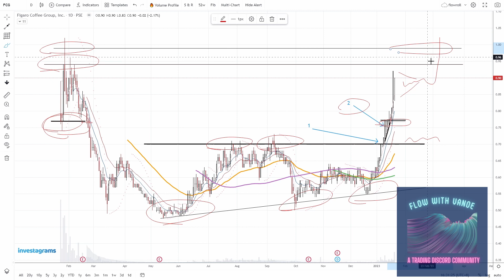Kwentuhan Session | $FCG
Msg Vanoe for details sa private GC ..